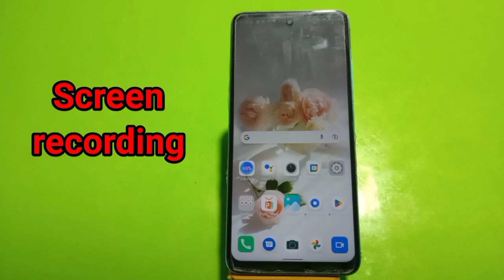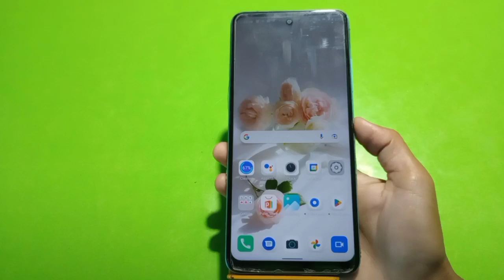Screen Record In Tecno Spark 9, How To Screen Recording In Tecno Spark 9, Tecno Spark 9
Screen Record In Tecno Spark 9, How To Screen Recording In Tecno Spark 9, Tecno Spark 9 Screen Recording Kaise Karen,

Screen_Recording Tecno Spark 9